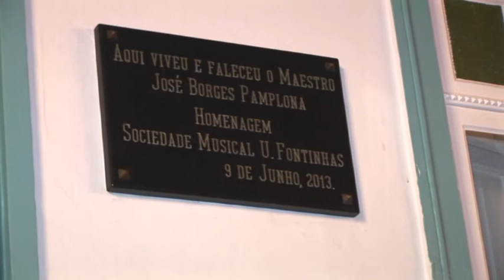Cantigas a Jose Borges Pamplona